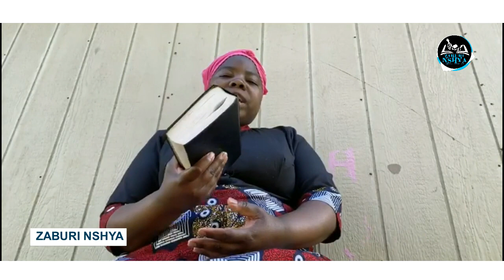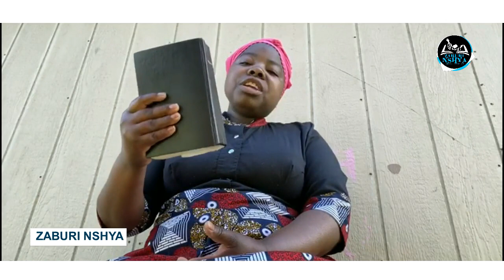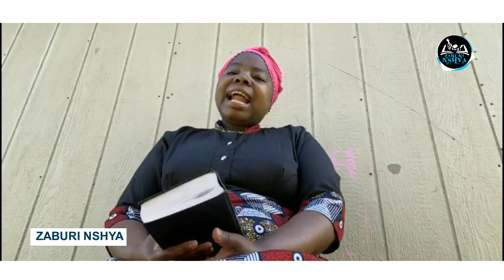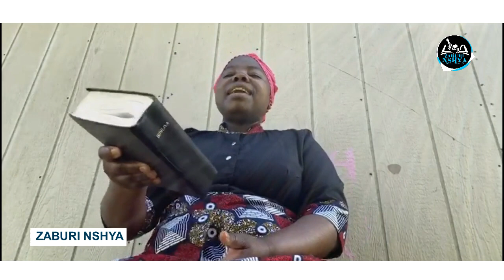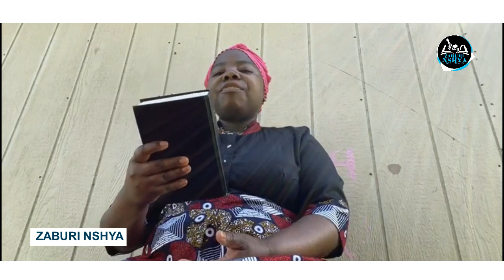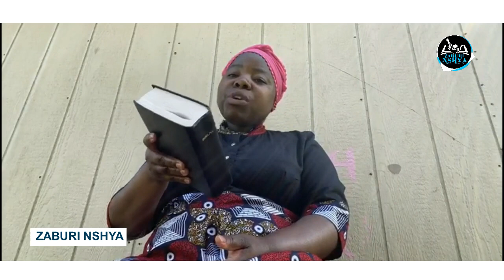Umurundikazi yariye karungu: Umuntu ukuramo inda ntaho atandukaniye n'uwishe | Pascasie arabyeruye